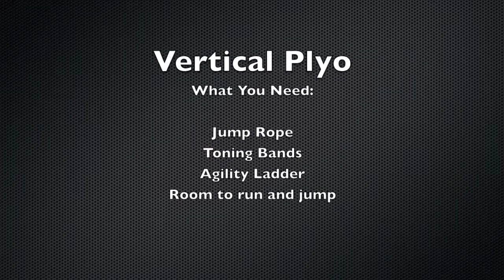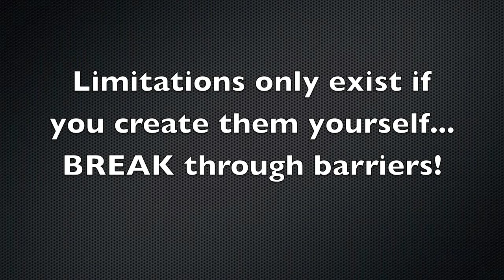The Asylum Workout Video Blog [Day 4 of 30] "Vertical Plyo"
Day 4 of my video blog documenting myself taking on The Asylum.

Today's workout is Vertical Plyo